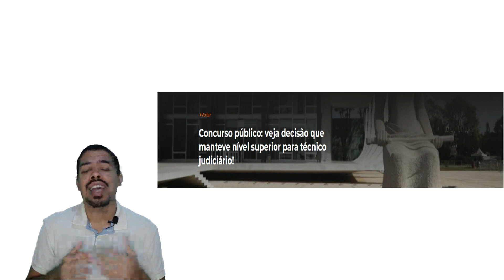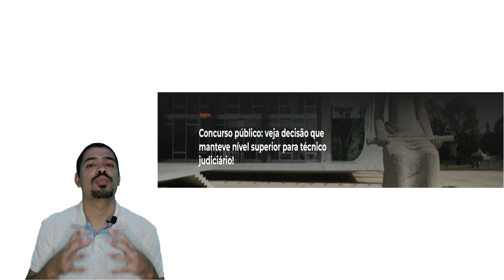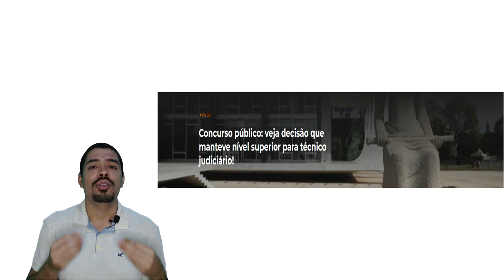E agora? Como vão ficar os Cargos Técnicos dos Tribunais Federais - CONCURSO TSE TRE UNIFICADO 2023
👉 Acesse o MEU CURSO DE QUESTÕES COMENTADAS do TRE / TSE e Seja mais um aprovado